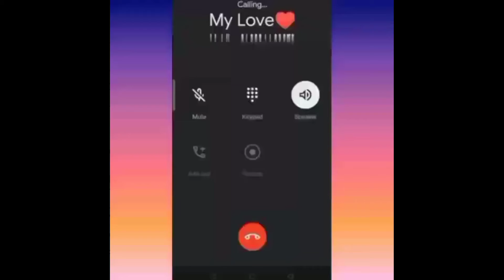Free fire lover😌❤️